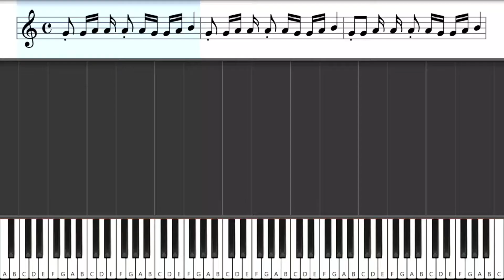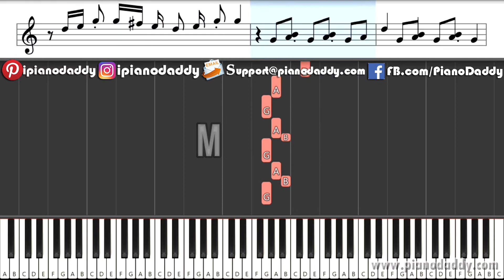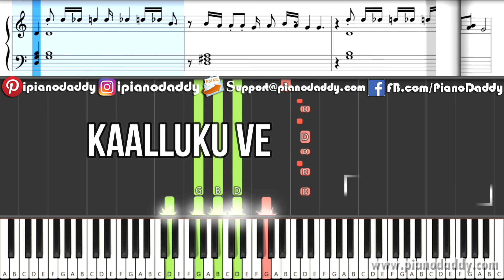Saranga Dariya Piano​​ Cover Love Story | Sai Pallavi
Saranga Dariya Piano​​ Cover Love Story | Sai Pallavi - Keyboard Tutorial

Saranga Dariya Song From Lovestory​​ Telugu Movie Easy Piano Lesson And Step By Step Notations.

Song Name : Saranga Dariya
Singer : Mangli

Telugu Lovestory Movie Song SarangaDariya Sung By Mangli. Learn It On Piano.

Instruments We Suggest For Learning :
Casio CT-S200 Casiotone 61-Key
Yamaha PSR-F51 61-Keys
Yamaha Remie PSS-E30 37-Key
Casio CT-X870IN 61-Key

Full List Of Products We Recommend